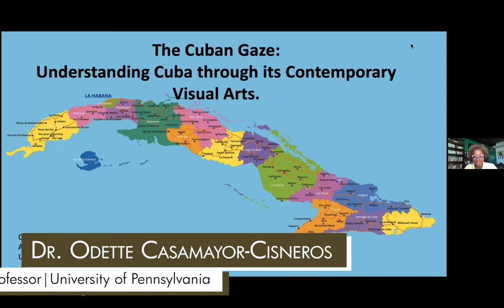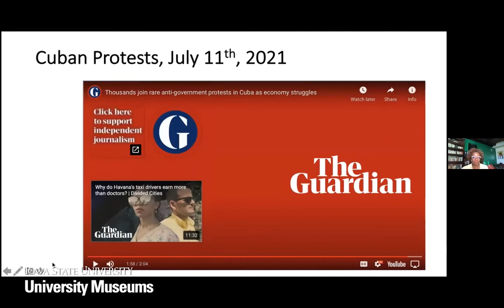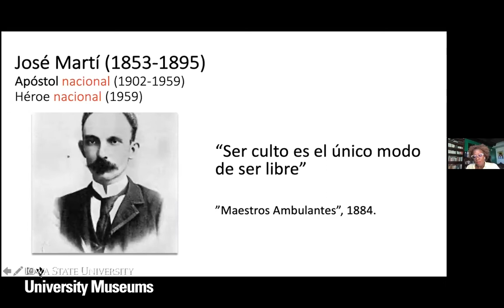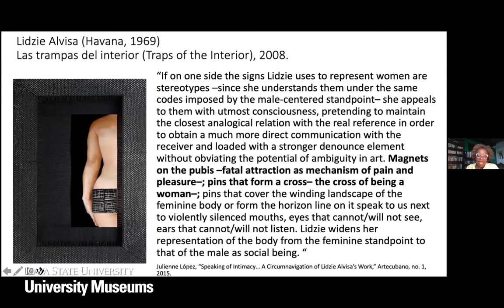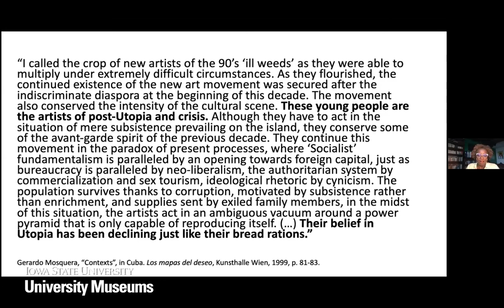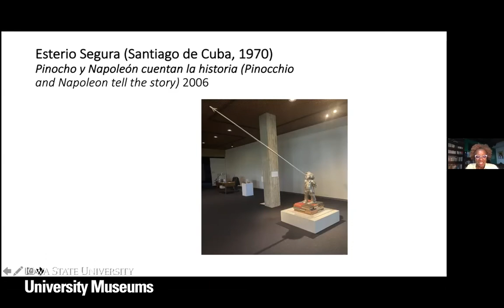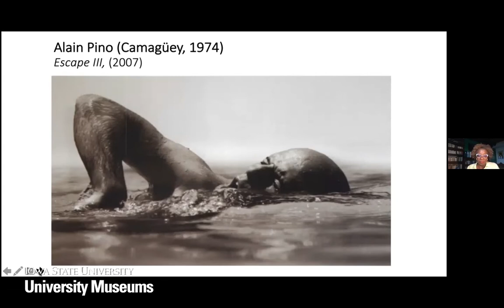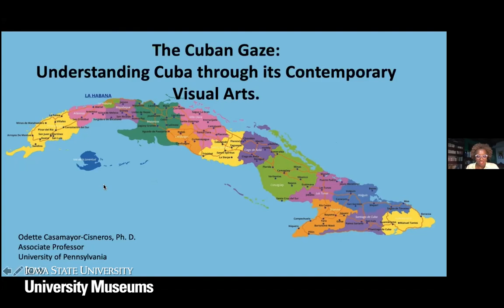Virtual Lecture with Dr. Odette Casamayor-Cisneros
Dr. Odette Casamayor-Cisneros, Associate Professor at the University of Pennsylvania gave a lecture in conjunction with "Arte Cubano."